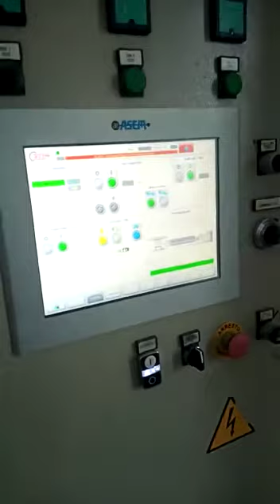IMPIANTO ESTRUSIONE TECOM EXKN 50/900